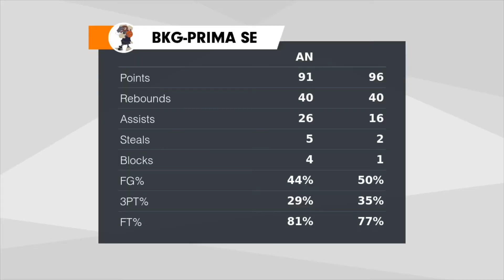Game Highlights vs PVSK-CARGATE (Game #20)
Check out this highlight!